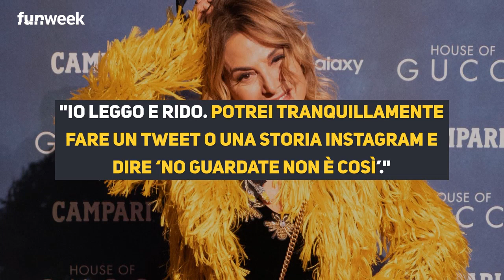Barbara D'Urso si toglie qualche sassolino dalla scarpa: cosa dichiara sul suo futuro a Mediaset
Barbara D’Urso si scaglia contro i suoi detrattori: ecco cosa ha detto sul suo lavoro in Mediaset.

LEGGI ANCHE:-- Barbara D'Urso, attacco social da parte di un volto della tv: come definisce la conduttrice di Pomeriggio 5 dopo le sue parole sul noto politico